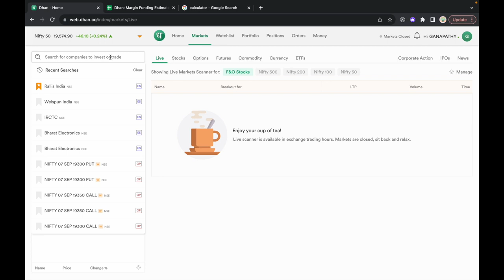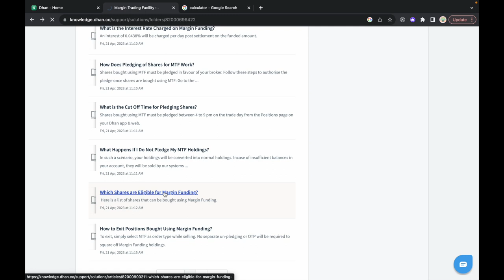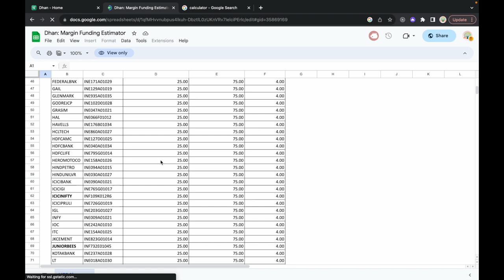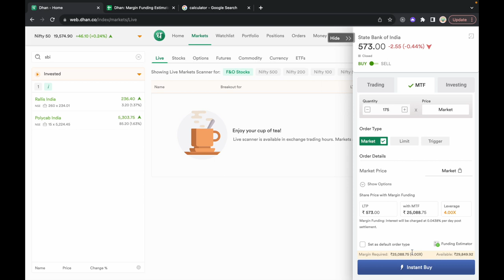Taxes and Brokerage on Margin trading facility | MTF in Dhan |complete details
Margin trading facility. MTF in dhan complete details. leverage trading on dhan. interest on mtf